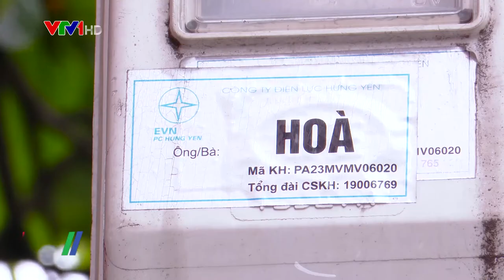Chú trọng thực hiện an toàn phòng cháy trong sử dụng điện và quản lý vận hành lưới phân phối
Để đảm bảo vận hành lưới điện an toàn, hỗ trợ, khách hàng sử dụng điện tiết kiệm, an toàn và hiệu quả, trong thời gian qua, các đơn vị trong Tổng Công ty Điện lực miền Bắc EVNNPC đã triển khai đồng bộ nhiều giải pháp nhằm ngăn ngừa các nguy cơ cháy nổ, gây mất an toàn, ảnh hưởng vận hành lưới điện, đồng thời, thực hiện nhiều giải pháp đảm bảo phòng cháy, chữa cháy trong sản xuất kinh doanh...